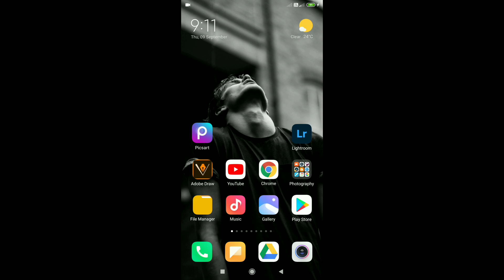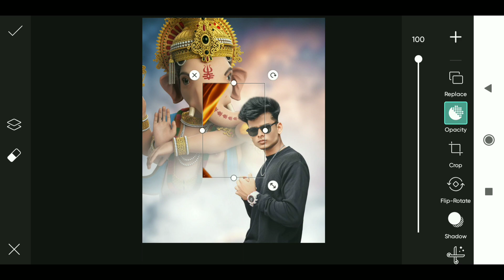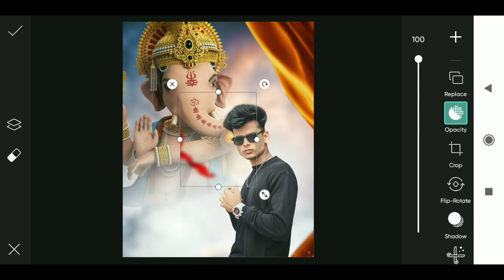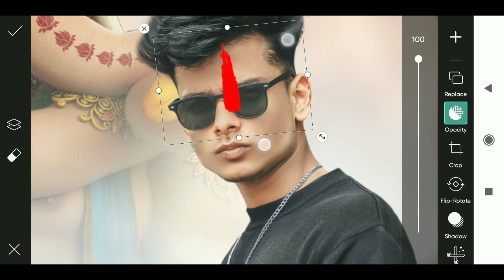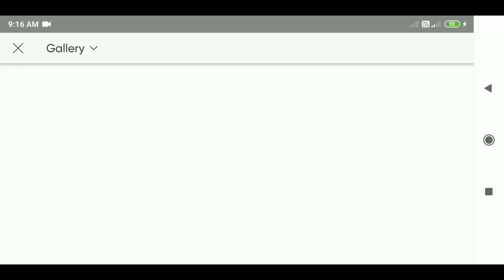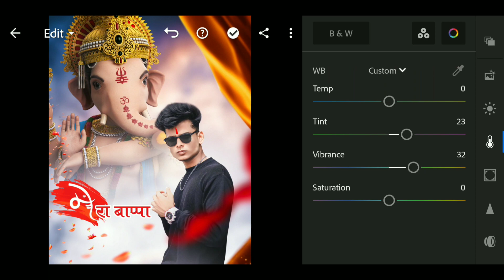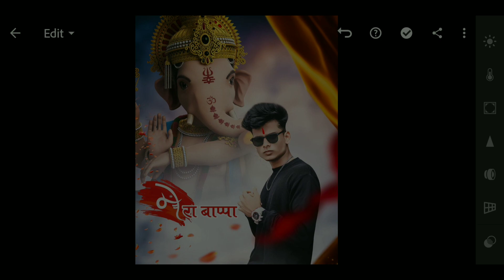Special Ganesh Chaturthi 2021 Photo Editing | Creative Ganesh Chaturthi PicsArt Editing | RTWORLD